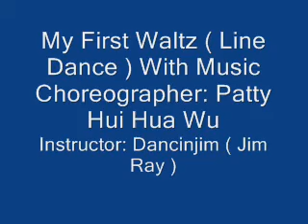My First Waltz ( Line Dance ) With Music.wmv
My First Waltz  ( Line Dance ) With Music
Choreographer: Patty  Hui Hua Wu
Music:   The Last Waltz by Engelbert Humperdinck Also My Hats Off To Him                                                                                                                                        Instructor: Dancinjim